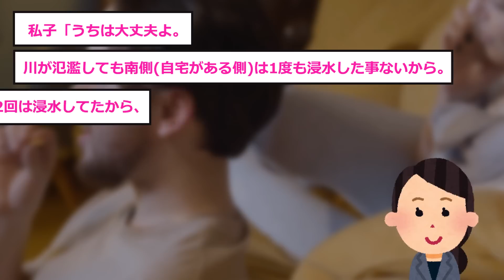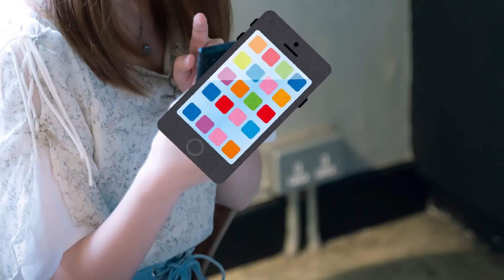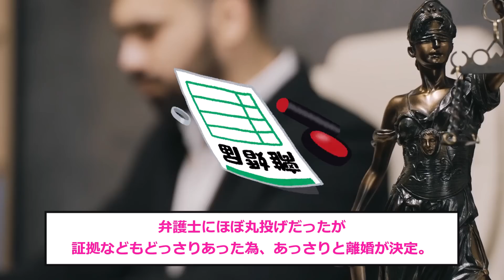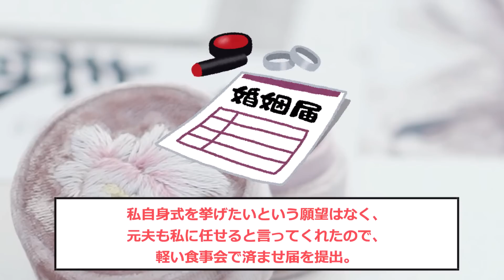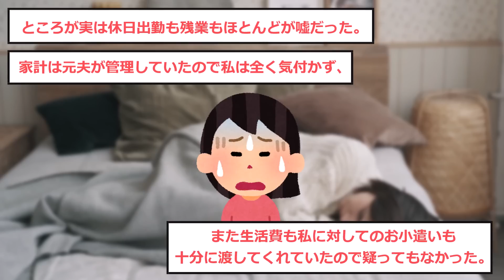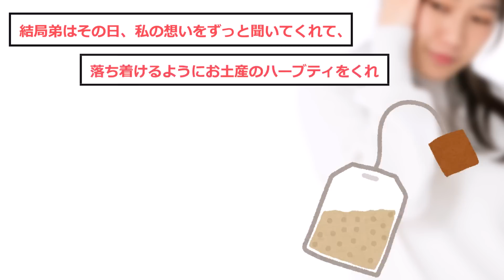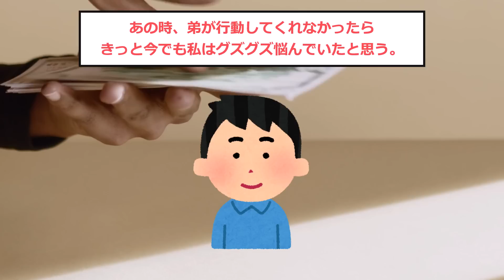【2chスカッと】【クズ夫】①大災害で夫が浮気相手に電話し血相を変えて家を出て行った。夫「家帰っていい？」娘「私たちにした事忘れたの？」②夫「不倫のスリルが欲しいから結婚した。お前とは遊び」私「そんな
①大災害で夫が浮気相手に電話し血相を変えて家を出て行った。夫「家帰っていい？」娘「私たちにした事忘れたの？」
登場人物：
裕子：主人公
夫
息子
娘
母：主人公の母
父：主人公の父

②夫「不倫のスリルが欲しいから結婚した。お前とは遊び」私「そんな」弟「俺に任せて」全ての証拠を集めた弟が
登場人物：
カナコ：主人公
元夫：浮気夫
弟：カナコの弟
義父：元夫の父
義母：元夫の母

2chのスカッとしたお話を紹介しています！！

2ちゃんスレのお話を、わかりやすく脚色を加えてオリジナルにしてます。
2ちゃんまとめとはある程度一緒ですが結末が違ったりしていますのでご了承いただけますと幸いです